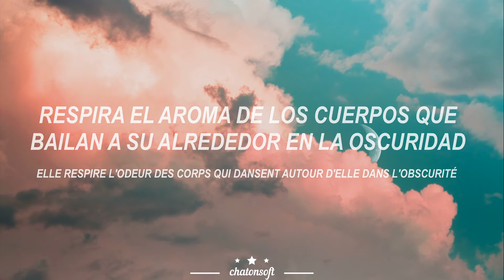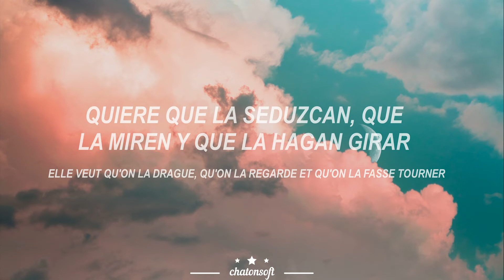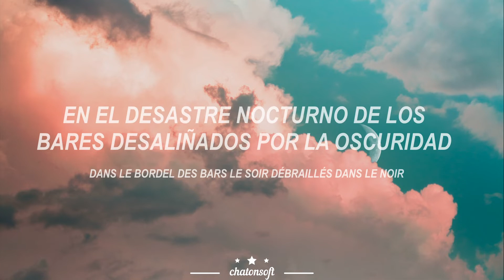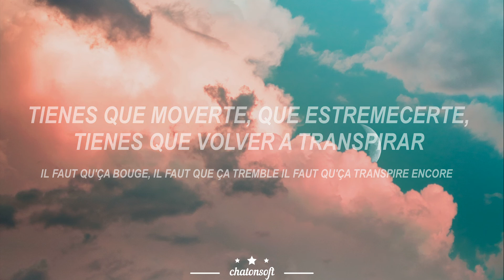Respire encore - Clara Luciani [español | paroles]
→ All the copyright goes to Clara.